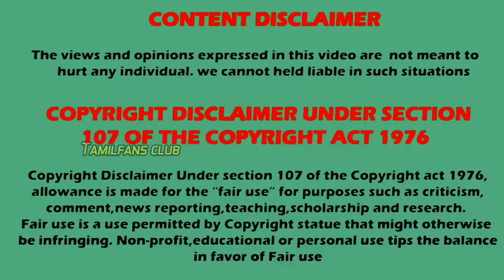Hansika Motwani wedding video | Marriage videos